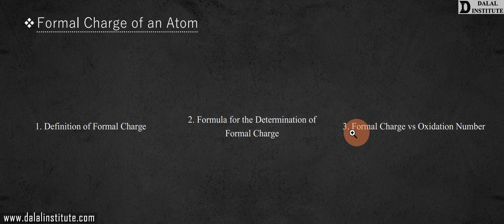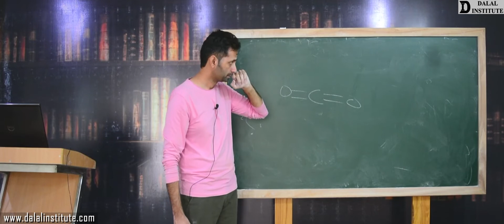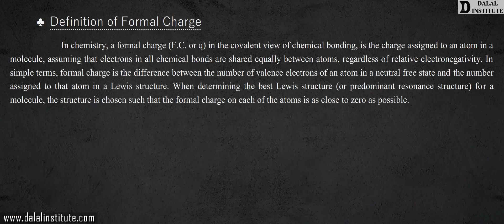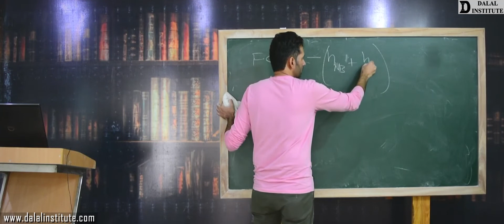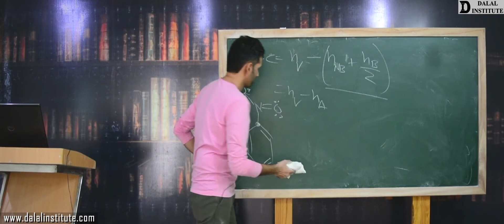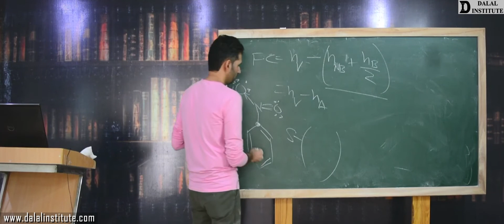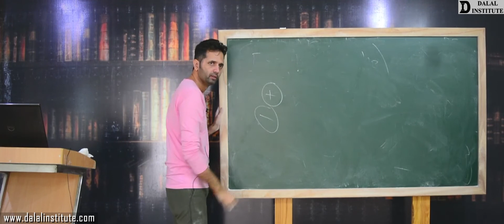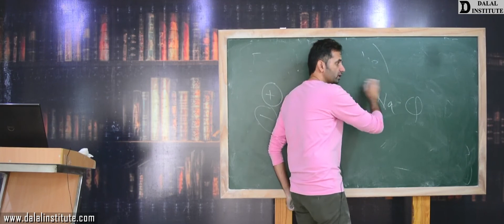Formal Charge of an Atom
The "Lecture 388 "entitled " AOCV1-2-3-Formal Charge of an Atom (Hindi / Urdu)" covers the following topics:
1. Definition of Formal Charge
2. Formula for the Determination of Formal Charge
3. Formal Charge vs Oxidation Number
1. Advanced Physical Chemistry – Volume 1
2. Advanced Physical Chemistry – Volume 2
3. Advanced Inorganic Chemistry – Volume 1
4. Advanced Inorganic Chemistry – Volume 2
5. Advanced Organic Chemistry – Volume 1
6. Advanced Organic Chemistry – Volume 2
7. Advanced Spectroscopy – Volume 1
8. Advanced Spectroscopy – Volume 2